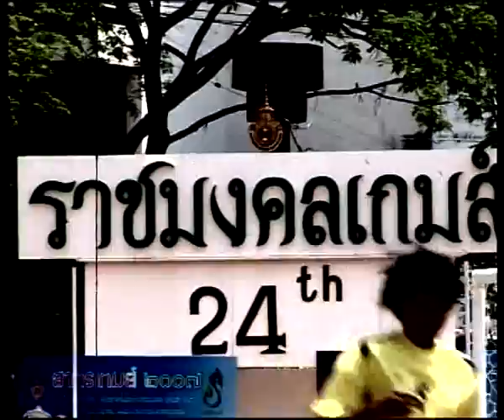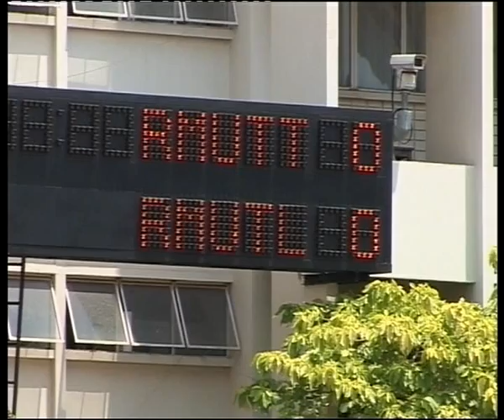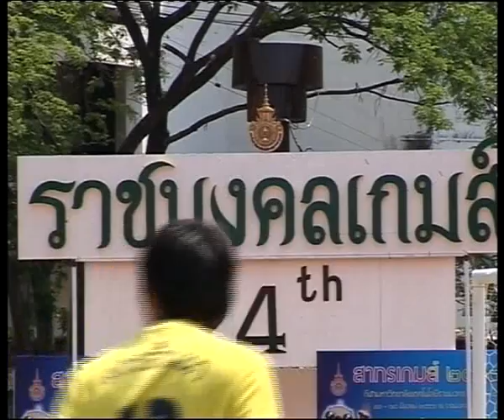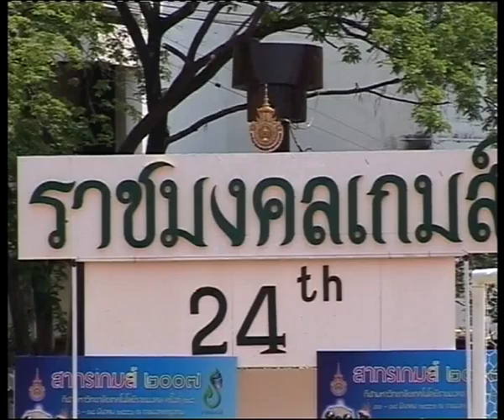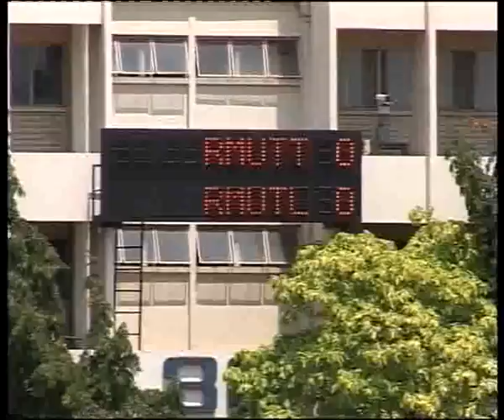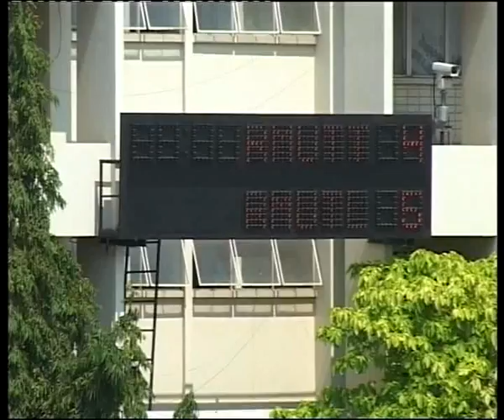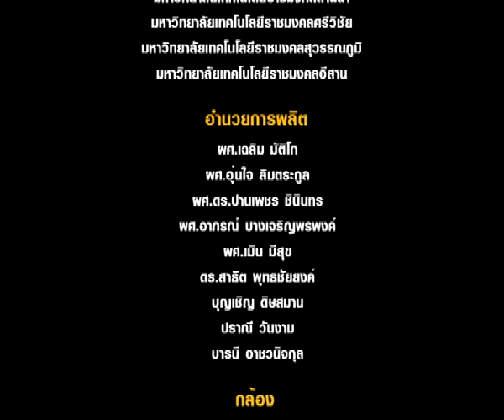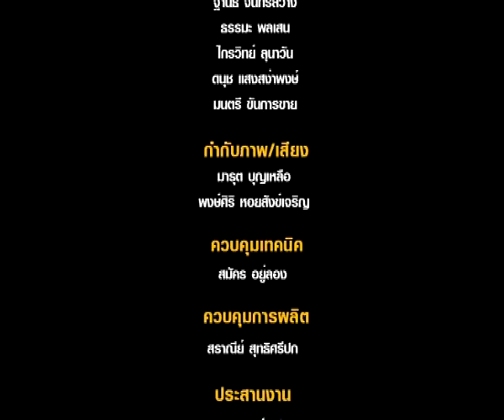et@rmutk:ฟุตบอลคู่ชิงชะนะเลิศ สาทรเกมสื ครั้งที่ 24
ฟุตบอลคู่ชิงชะนะเลิศ สาทรเกมสื ครั้งที่ 24